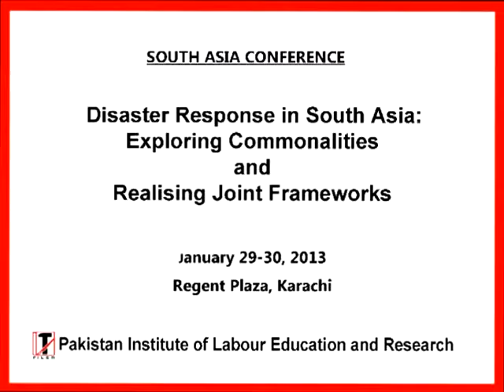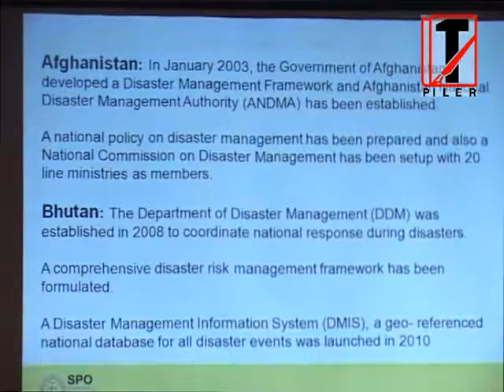Nasir Memon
Nasir Memon's presentation on disaster management system in South Asia.
This video was edited by me under the supervision of my Boss.